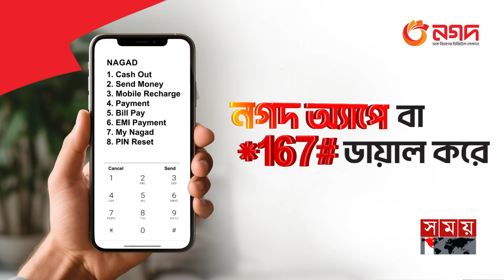সুন্দরবনে দুই দশকে প্রাণ গেছে ৪০ বাঘের | Royal Bengal Tiger | Sundarbans | World Tiger Day | SomoyTV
'বাঘের সংখ্যা বৃদ্ধি, সুন্দরবনের সমৃদ্ধি' এই প্রতিপাদ্য নিয়ে পালিত হচ্ছে বিশ্ব বাঘ দিবস। গত দুই দশকে বনে ৪০টিরও বেশি বাঘের প্রাণ গেছে। তবে আশার কথা, এবারের নানা উদ্যোগে কমছে মৃত্যুর হার। আর তাই সুন্দরবনের বাঘের নিরাপদ প্রজনন, শিকার প্রাণীর সংখ্যা বৃদ্ধিসহ দীর্ঘমেয়াদী পরিকল্পনার পরামর্শ বিশেষজ্ঞদের।